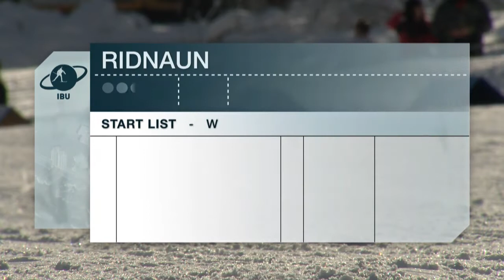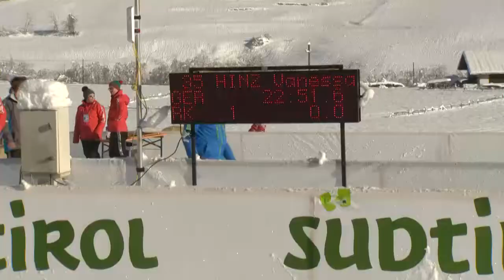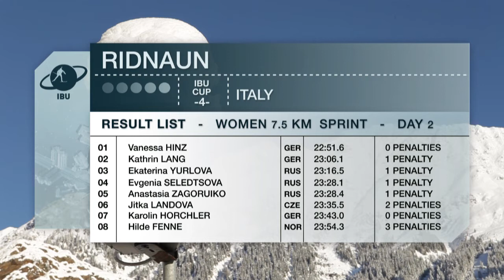IBU CUP 4 Ridnaun: Women's Sprint 2 Highlights